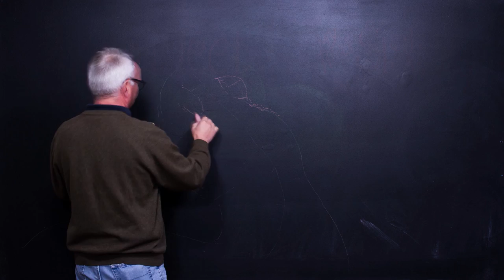Alternative quotation movie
Looking for comments.

Do I draw the type as in the previous video or do it with After Effects?